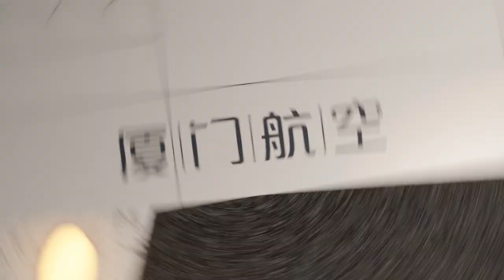Pantasy BOEING 787 11017